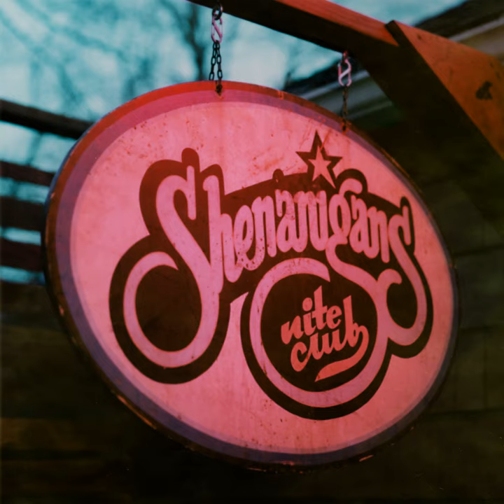The Labyrinth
The Labyrinth · Goose

Shenanigans Nite Club

Main  Artist: Goose
Producer: Kenny Cash
Producer: Rick Mitarotonda
Producer: Peter Anspach
Composer: Rick Mitarotonda
Music  Publisher: Lantern Collective